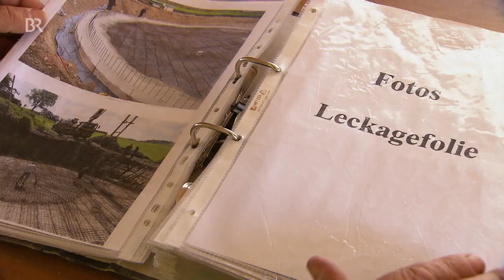Gülleverordnung: Bauern in der Klemme | Abendschau | BR24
Wegen der seit 2017 geltenden Düngeverordnung brauchen die meisten Landwirte größere Güllegruben. Doch während die eine Verordnung den Bau quasi vorschreibt, verhindern neue Bauvorschriften, dass gebaut werden kann.